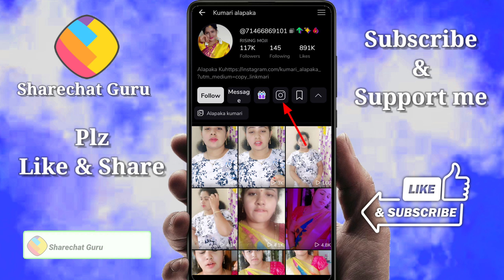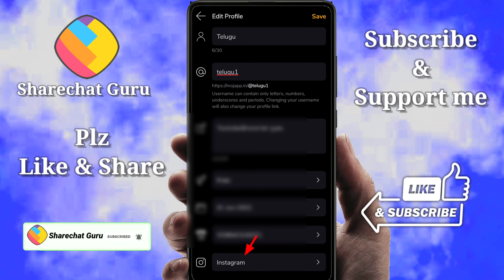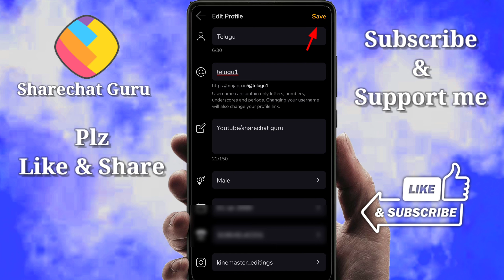how to link Instagram Page in Moj|Connect Instagram Page to Moj App|Moj New Update 2022